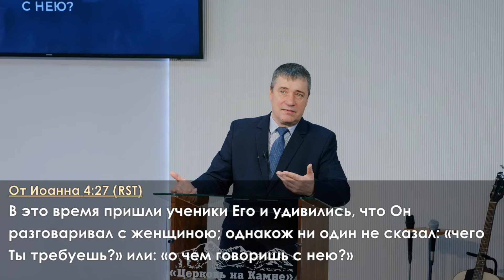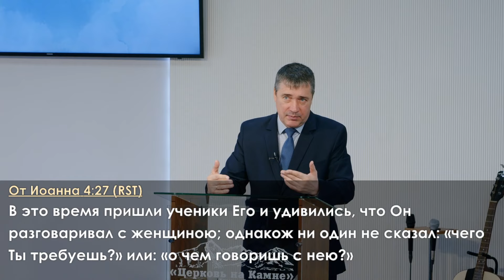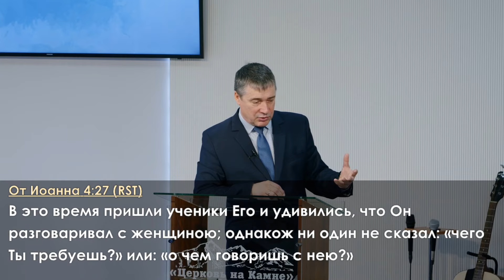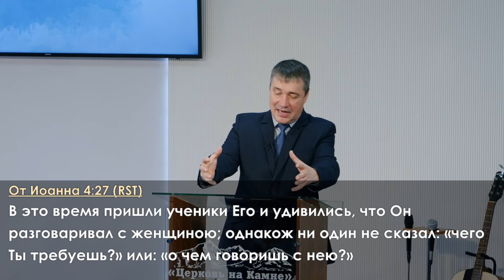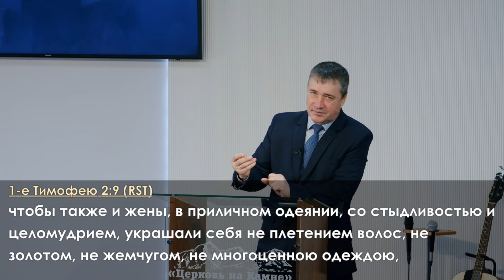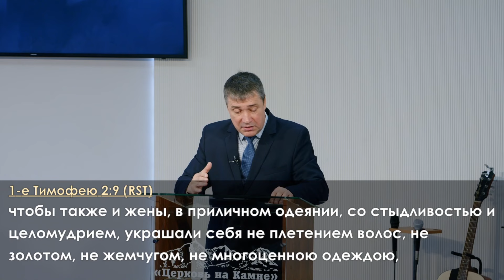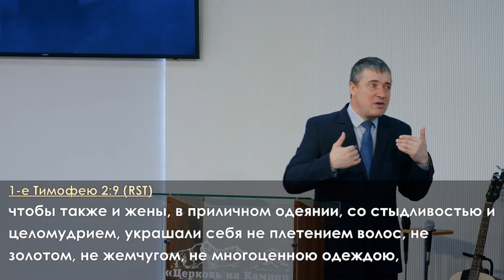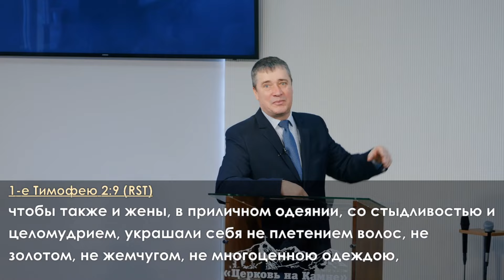"О женщинах" А.А.Хорощенко. 23.04.2023.